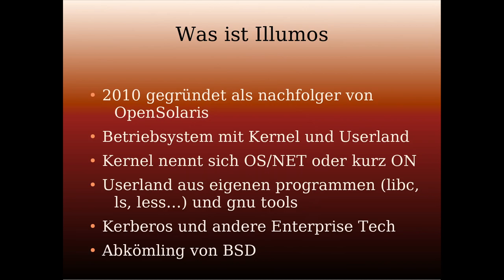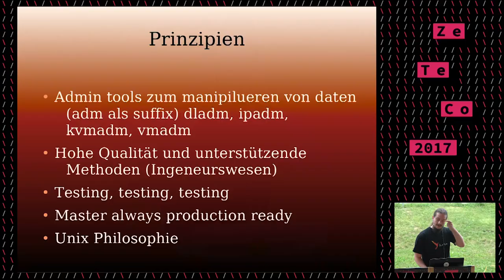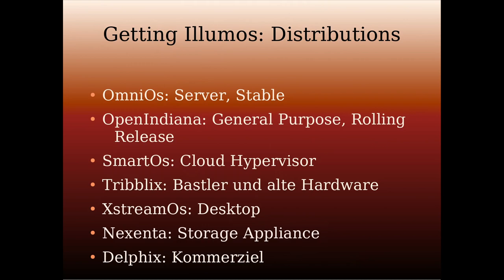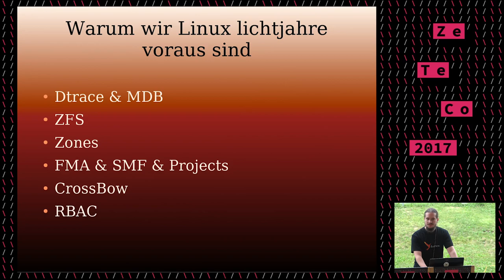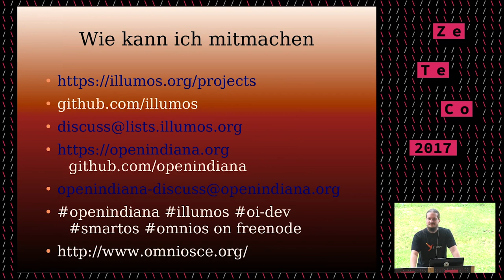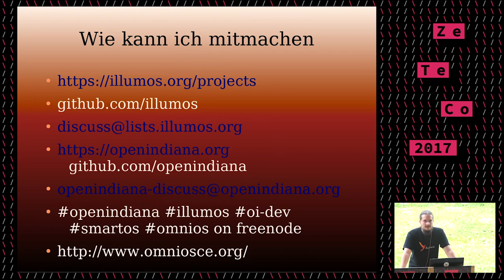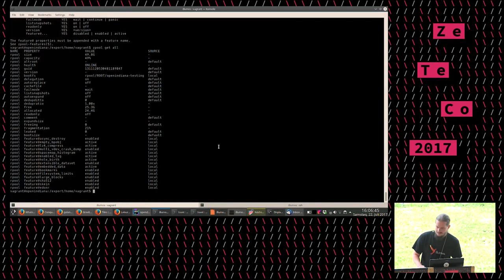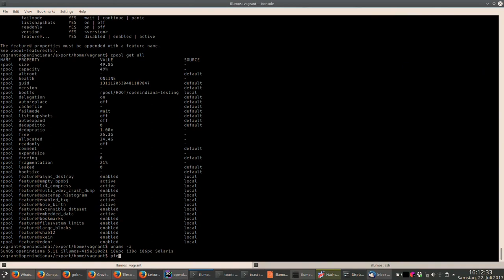Illumos uns gibt es noch (ZeTeCo 2017)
was läuft so im lande von Illumos

Was ist das Betriebsystem Illumos wo kommt es her, was kann es im vergleich zu linux und was sind die weiteren pläne.

Toasterson